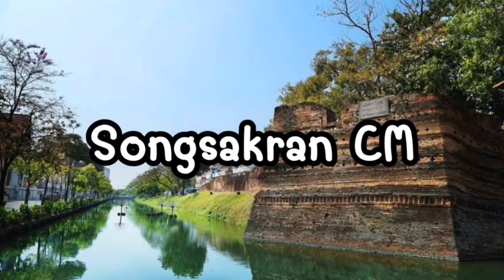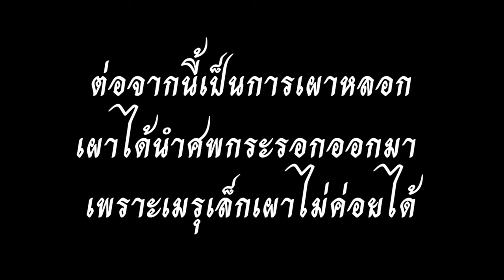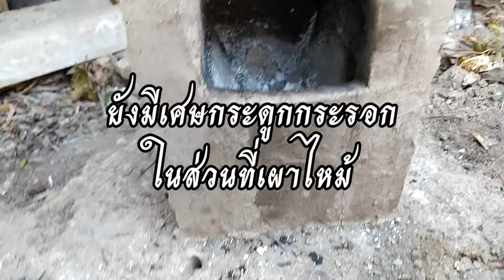ส่งสการเผาศพกระรอกติดบ่วงตาย(เผาหลอกเผาไม่ไหม้)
ลิ้งค์เฟสส่วนตัว
สนใจสั่งปราสาทติดต่อทางเฟสบุ๊คส่วนตัว

^^รับงานสปอนเซอร์ โปรโมทต่างๆทุกชนิด^^